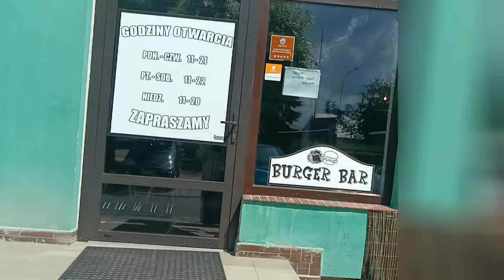Handlują pod pozorem badań wzroku? Nabici w butelkę mieszkańcy Janowa interweniują